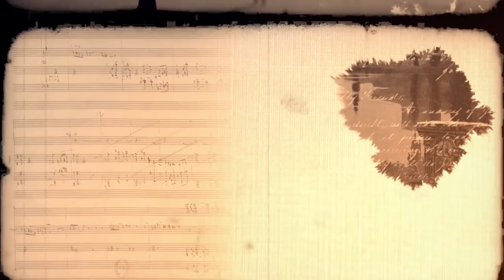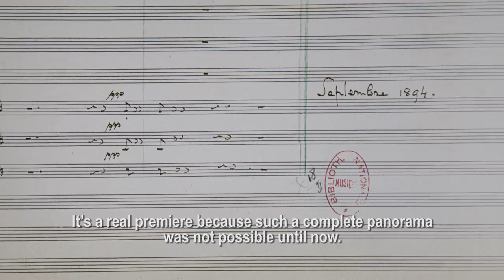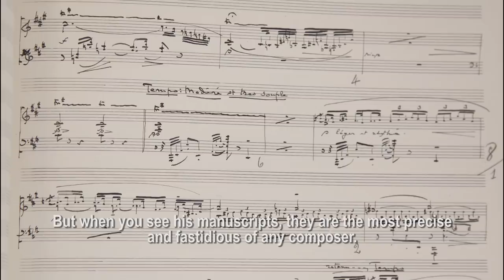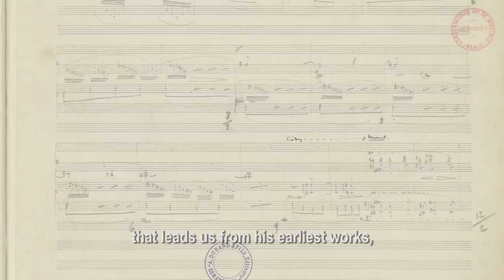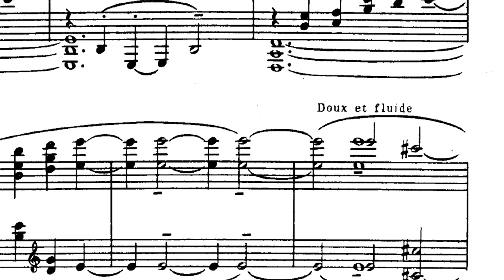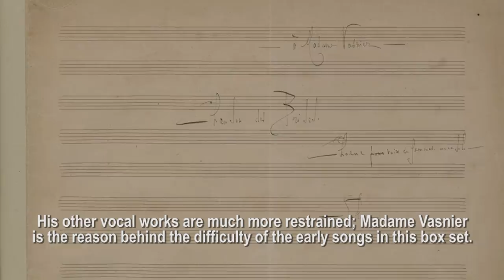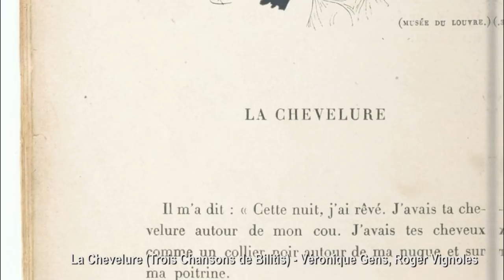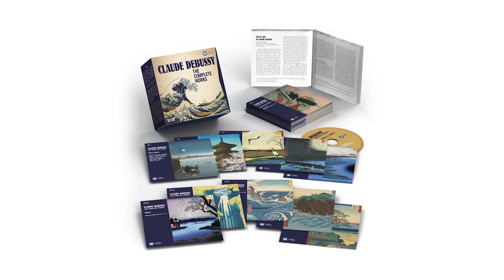In the Footsteps of Debussy - The Warner Classics Complete Works Part 1 of 3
Featuring Bertrand Chamayou, Jean-Pierre Armengaud, Denis Herlin (curator of the Warner Classics box set and the Durand Debussy edition).
Filmed at the Maison Claude Debussy, Saint-Germain-en-Laye
Filmed and edited by Raphaël Wertheimer
Interviews collected by Jon Tolansky.